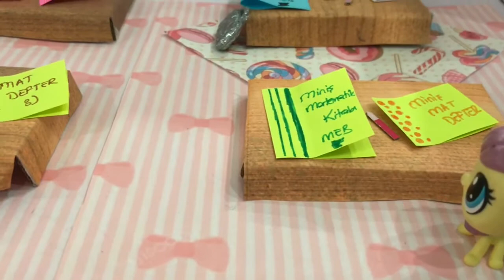MİNİŞLER ; LPS ÇILGIN MİNİŞLER SINIFI OKUL ZAMANI / SEVİMLİ HİKAYELER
Merhabalarrrr ,
Yaaa o kadar heyecanlıydım ki bu video için size anlatamam sonunda çekebildim yeyyyy bakalım beğenicekmisiniz ÇILGIN MİNİŞLER SINIFINI. Hahahah yorumlara yazmayı unutmayın 😘

Videoyu beğendiniz mi? 🤔
Kanalımıza uğramayı unutmayın 💕🌸
Eğer Beğendiyseniz kanalımı takip edebilirsiniz...✌️😊

►Lütfen ;
►Yorumlarda saygılı olup küfür ve hakaret edenleri bildiriniz.